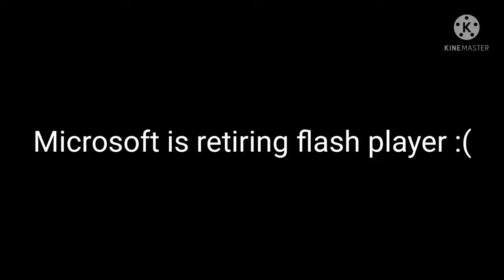Bad News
Note: I may be sad because of this, but I'm just going to deal with it.